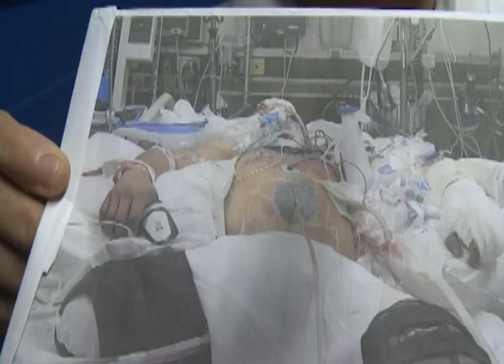A un joven le cambió la vida tras sobrevivir de milagro a un accidente de transito